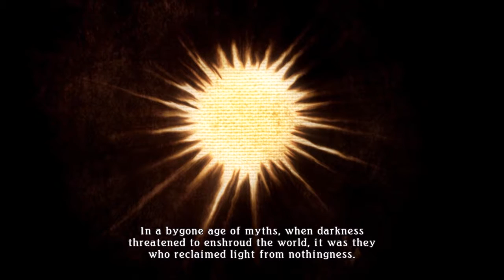Only the Beginning Episode 11 Tales of Zestiria